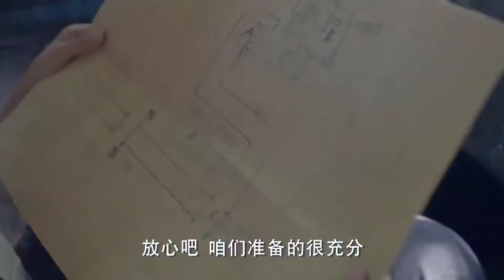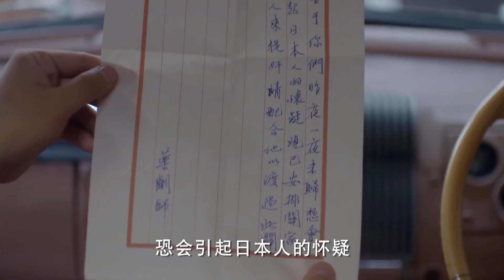Viên Soái bị họ hàng của đại tiểu thư đấm vỡ mồm bắt đi